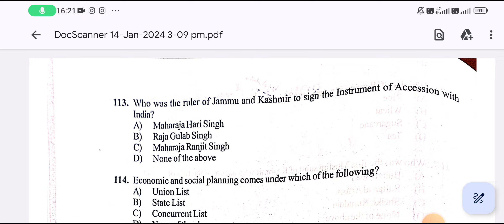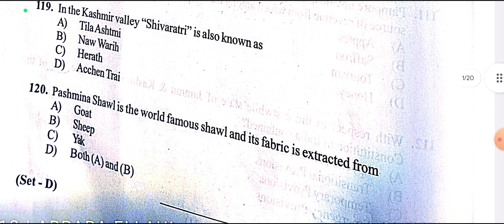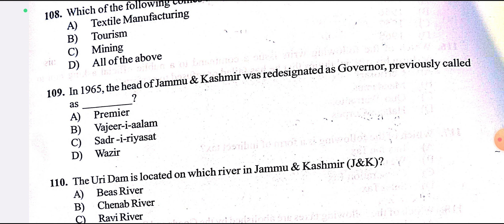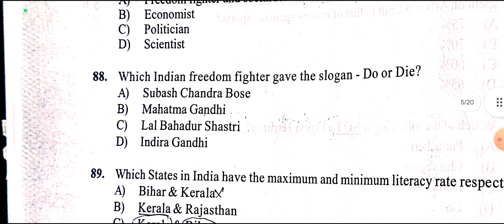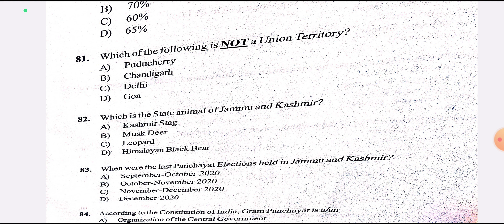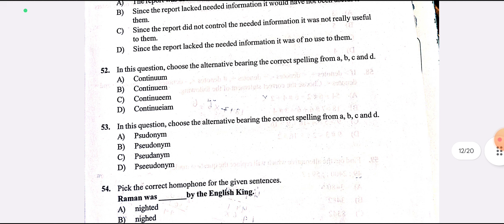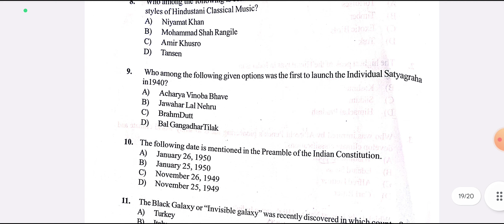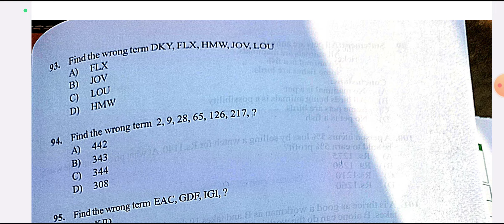JKssb Stock Assistant paper analysis | JKssb exam today